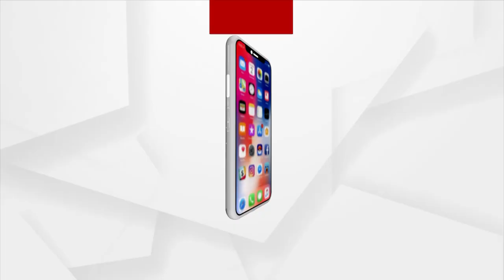ଦିଲ୍ଲୀ ରାମ ମନୋହର ଲୋହିଆ ମେଡିକାଲରେ ମୋଦି ଭେଟିଲେ 'କୋଭିଡ ଯୋଦ୍ଧା'ଙ୍କୁ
ଦିଲ୍ଲୀ ରାମ ମନୋହର ଲୋହିଆ ମେଡିକାଲରେ ମୋଦି ଭେଟିଲେ 'କୋଭିଡ ଯୋଦ୍ଧା'ଙ୍କୁ । ସାମିଲ ଥିଲେ ସ୍ୱାସ୍ଥ୍ୟକର୍ମୀ, ଡାକ୍ତର ଓ ସାଧାରଣ ଜନତା । ମୋଦିଙ୍କୁକ ମନ ମୋହିଲା କୁନି ଦିବ୍ୟାଙ୍ଗ ଝିଅର  'ଏ ୱତନ' । ମେଜିକାଲର 'ସିକ୍ୟୁରିଟି ଗାର୍ଡ'ଙ୍କ ସହ ମଧ୍ୟ କଥାହେଲେ ମୋଦି ।